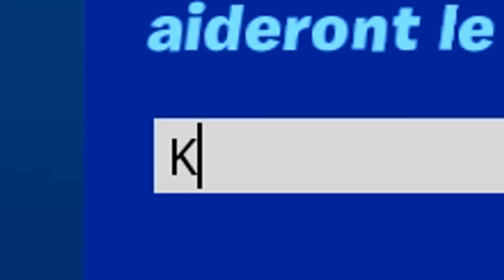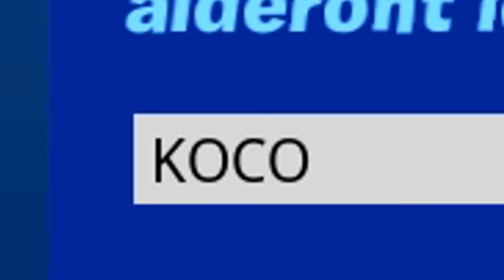J'amène BOSS Miaousclé à son YACHT, DeadPool le CHERCHE ! (Fortnite Challenge)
J'amène le BOSS Miaousclé au YACHT pour un COMBAT avec le BOSS DeadPool ! Le Défi Challenge est presque IMPOSSIBLE ! Des délire, Troll, Prank sur fortnite ! Bientôt la SAISON 3 chapitre 2 les amis ! Et j'offre dans cette vidéo le Skin recon expert dans la boutique .

Montage vidéo : StudioKoco